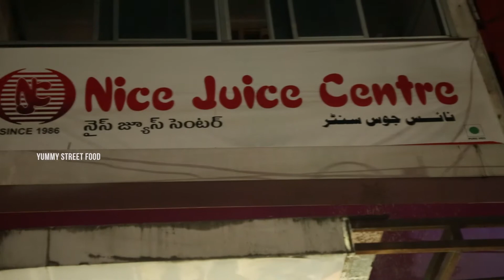Rainbow Juice Making | Special Juice In Summer | Yummy Street Food